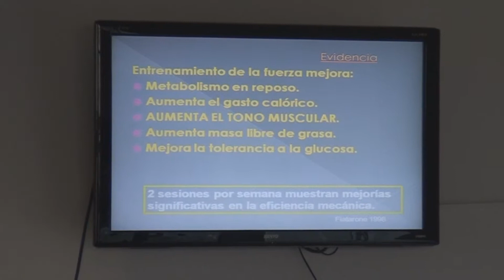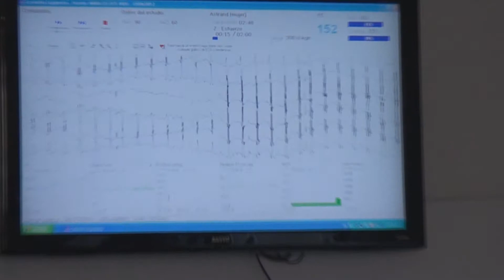Curso de Especialización en Medicina del Deporte y del Ejercicio #3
3er. modulo del curso de postgrado que se dicta en Río Cuarto por el CEMDDE y organizado por el CARS.

En esta oportunidad estuvieron el Prof. Daniel Rodríguez y el Dr. Alejandro Vílchez.